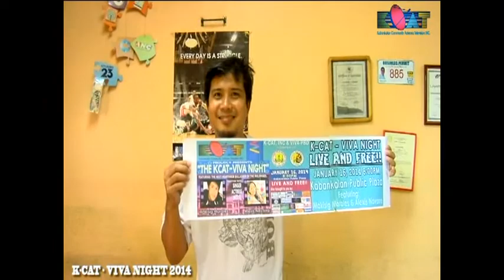KCAT NIGHT 2014